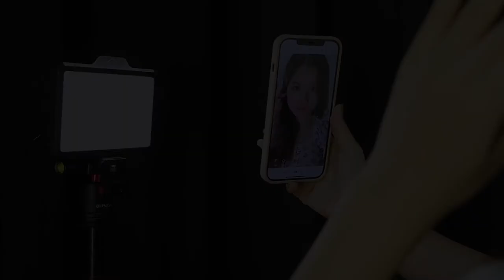176 LEDs 12W 3300-5600K Dimmable Studio Light Video & Photo Light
176 LEDs 12W 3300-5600K Dimmable Studio Light Video & Photo Light
SKU：PU4117

Feature:

1. Smaller size, thinner, more convenient to carry
2. Two-color bright light, the effect is brighter, more uniform, not dazzling
3. Lower power consumption and longer use time
4. Adjust the light level, light use more professional
5. Suitable for different levels of low light occasions
6. Suitable for low-light scenes such as wedding photography supplement light, indoor photography supplement light, news site photography supplement light, birthday party KTV photography supplement light, etc.
7. Outdoor photography lights, photography lights, video lights, mobile phone selfie lights, internet celebrity anchor lights, and live broadcast lights are all suitable

Thanks!